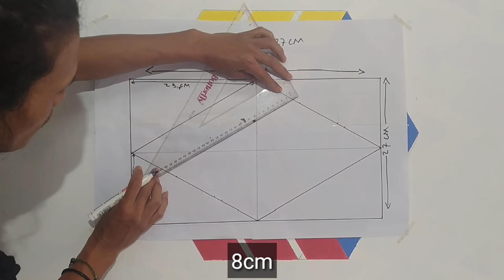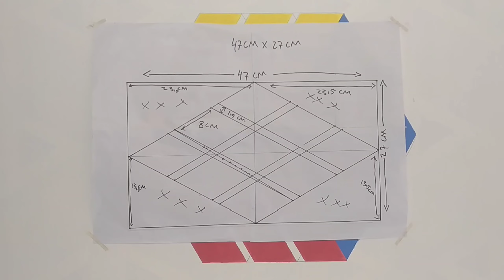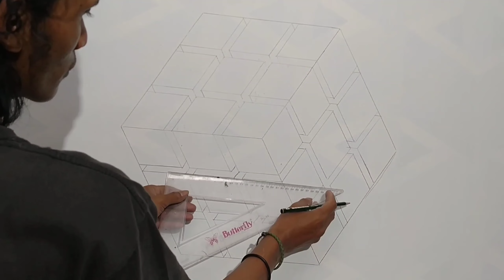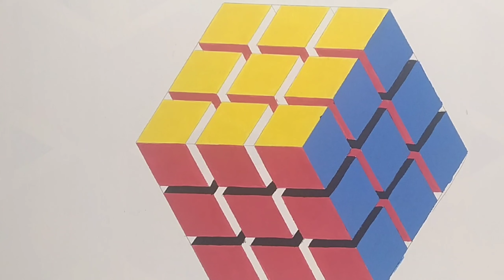OPTICAL ILLUSION 3D WALL PAINTING |MURAL DINDING 3D | 3D WALL DECORATION EFFECT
OPTICAL ILLUSION 3D WALL PAINTING MURAL DINDING 3D | 3D WALL DECORATION EFFECT, cara bikin mural dinding 3d / 3D wall painting dengan mudah dari proses awal bikin dan pengecatan sampai selesai. sangat cocok untuk mengecat di tembok kamar dan dinding rumah dengam MURAL DINDING 3D biar terlihat indah dan terlihat  menarik.
Bisa untuk memperindah ruangan tv atau untuk lukisan/poto.☺

Alat : pengaris
          Pensil/spidol
Bahan: cat tembok/cat air

warna: putih
             hitam
             biru
             merah
             kuning

untuk ukuran L:27cm
                         P:47cm

Untuk selalu mendapatkan update tutorial cat tembok 3D jangan lupa ikuti selalu video-video terbaru dari saya, semoga bermanfaat..matur suwun🙏